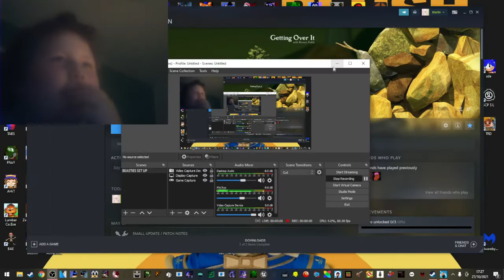RAGE QUIT With Bennet Foddy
In this weeks video i play GETTING OVER IT

Getting Over It with Bennett Foddy is a punishing climbing game, a homage to Jazzuo's 2002 B-Game classic 'Sexy Hiking'. You move the hammer with the mouse, and that's all there is. With practice, you'll be able to jump, swing, climb and fly. Great mysteries and a wonderful reward await the master hikers who reach the top of the mountain.